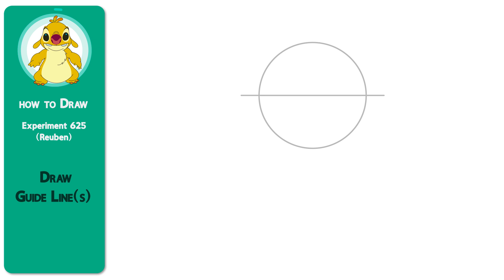🎨 How to Draw Experiment 625 (Reuben) | Step by Step Guide! ✏️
Unleash your creativity and learn how to draw Experiment 625, also known as Reuben, from *Lilo & Stitch*! 🐾 This step-by-step drawing tutorial will guide you through the process with easy tips and tricks. Whether you're a beginner or a fan of the series, this fun drawing session will help you create your very own version of Reuben, the sandwich-loving alien! 🍞🎨

🇺🇸 How to Draw Experiment 625 (Reuben)
🇪🇸 Cómo dibujar a Experimento 625 (Reuben)
🇫🇷 Comment dessiner Expérience 625 (Reuben)
🇩🇪 Wie man Experiment 625 (Reuben) zeichnet
🇮🇹 Come disegnare Esperimento 625 (Reuben)
🇷🇺 Как нарисовать Эксперимент 625 (Рубен)
🇯🇵 エクスペリメント625（ルーベン）の描き方
🇰🇷 실험체 625 (루벤) 그리는 방법
🇨🇳 如何绘制实验625 (鲁本)
🇧🇷 Como desenhar o Experimento 625 (Reuben)
🇮🇳 एक्सपेरिमेंट 625 (रूबेन) को कैसे ड्रॉ करें
🇸🇦 كيفية رسم تجربة 625 (روبن)
🇵🇭 Paano gumuhit ng Experiment 625 (Reuben)
🇹🇷 Deney 625 (Reuben) Nasıl Çizilir